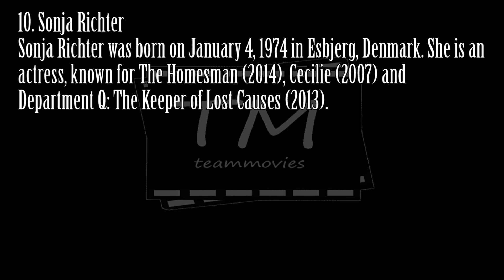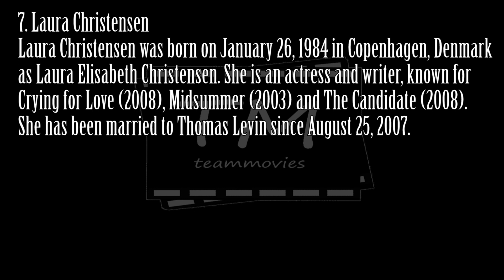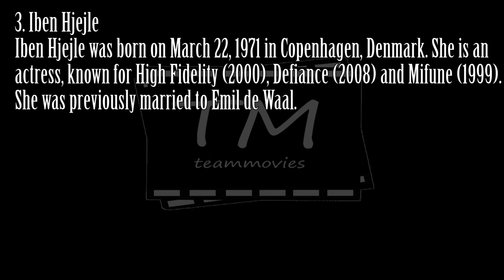10 Best Danish Actresses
💽 These Danish actresses are both sexy and talented (well, not all of them are necessarily talented). This list includes famous Danish actresses. Since beauty is timeless.